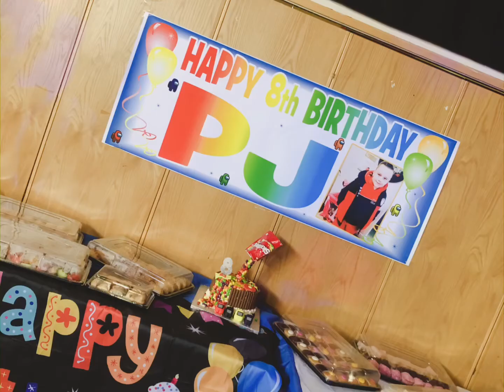Pjs neon party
Pjs neon party for his 8th birthday